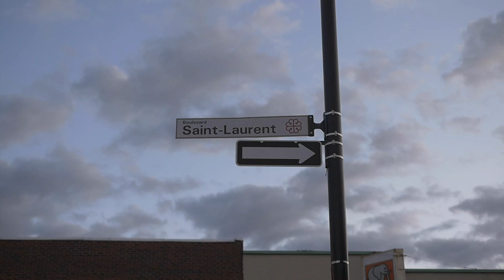The Moonlight Club - Journal #1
'Journal' is a weekly series that documents our adventures leading to the recording of a new EP in 2020.  // 'Journal' est une série hebdomadaire qui document nos aventures menant à l'enregistrement d'un nouveau EP en 2020.